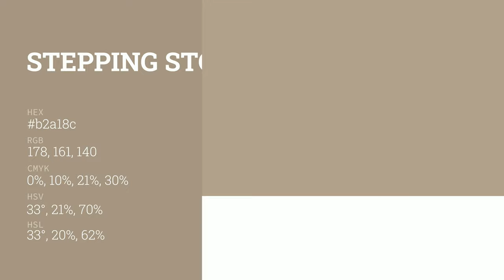Stepping Stones color b2a18c hex color - Yellow color - Cool color b2a18c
What color is Stepping Stones ? b2a18c hex color - Yellow color - Cool color b2a18c

Hex b2a18c Color Code is also known as Stepping Stones color.

Hex b2a18c Color code in RGB color code model is created after adding 69.80% red color, 63.14% green color and 54.90% blue color.
Hex b2a18c Color code in CMYK color (process color) code model is generated after subtraction of 0% cyan, 9% magenta, 21% yellow and 30% black.